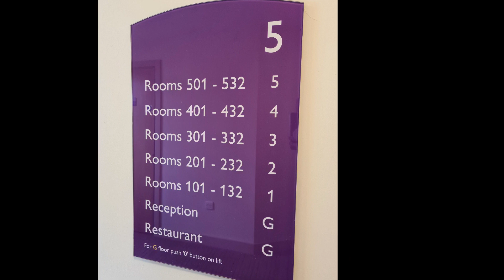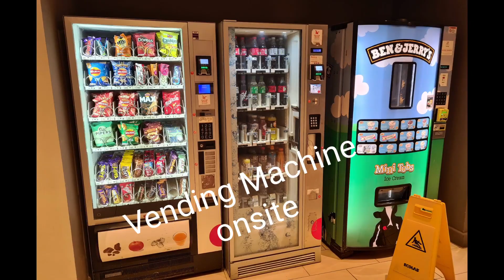Premier Inn West Quay Southampton